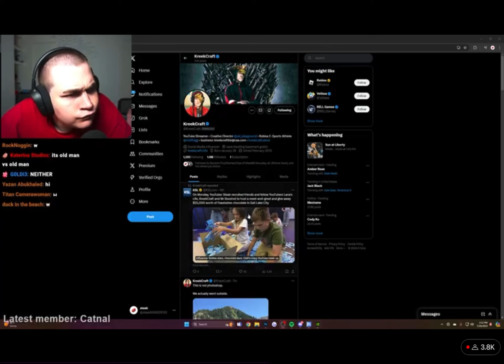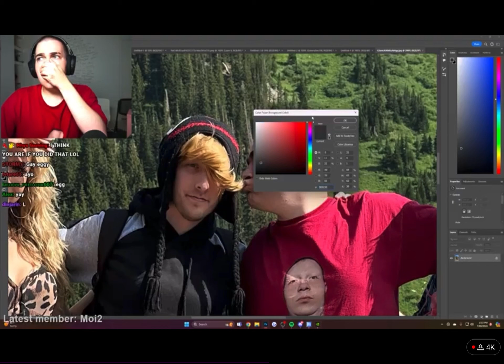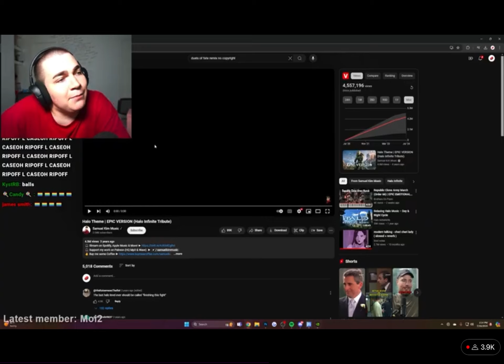Gay Confirmed 🏳️‍🌈🏳️‍🌈🏳️‍🌈🏳️‍🌈🏳️‍🌈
What The Fu-

OG Stream